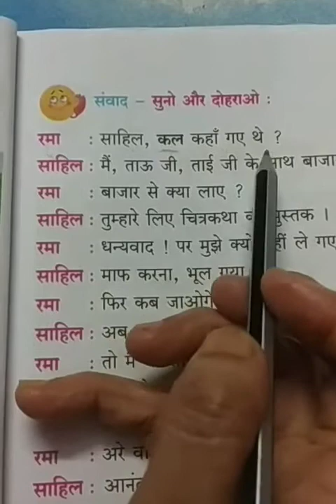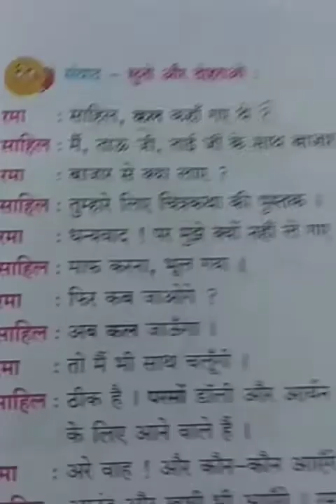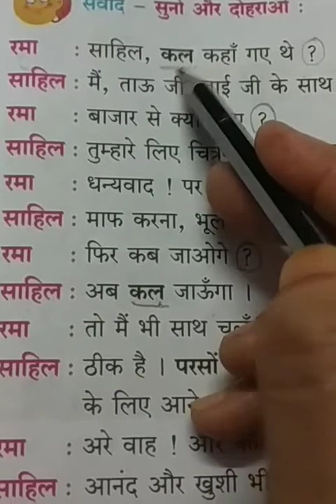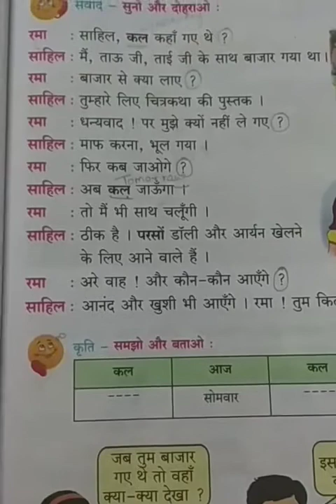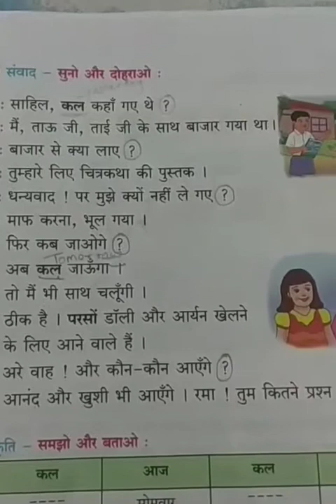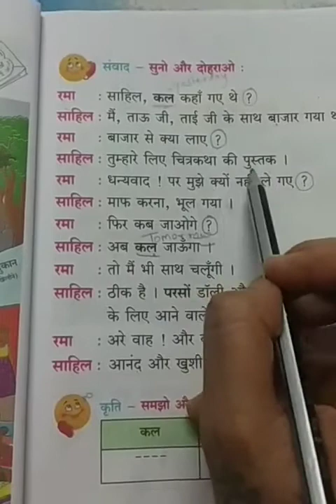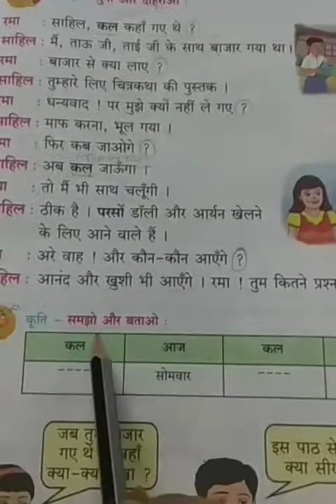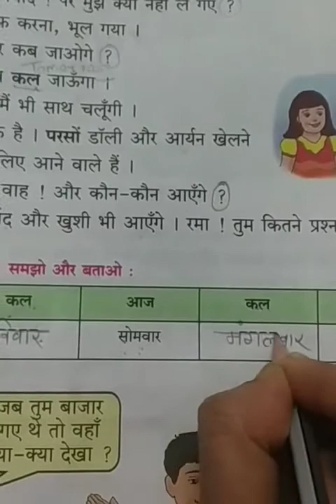160720 | Class III | Hindi | Lesson 6: बाजार - Part 2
Contd from part 1. बाजार: - इस पाठ में दो बच्चे एकदुसरोंसे संवाद कर रहे है, जिसमें लड़की बहुत सारे प्रश्न पूछती है।